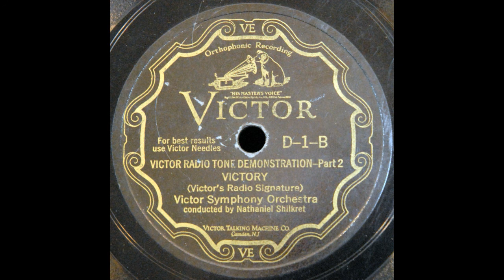Victory (Victor Radio Tone Demonstration part 2)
Part 2 of the Victor Radio Tone Demonstration record: "Victory," [played by the Victor Symphony Orchestra under the direction of Nathaniel Shilkret, on Victor D-1-B, recorded 2 November 1929.